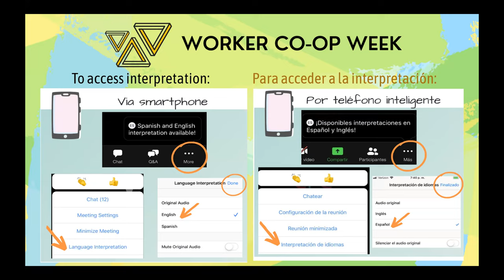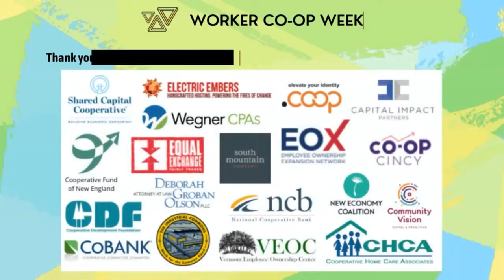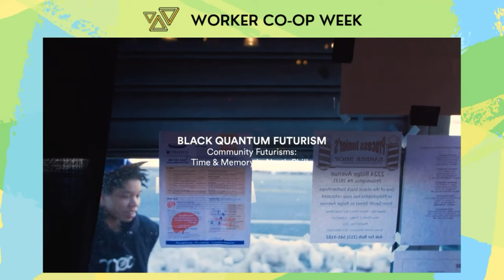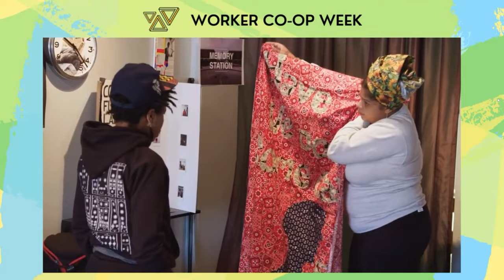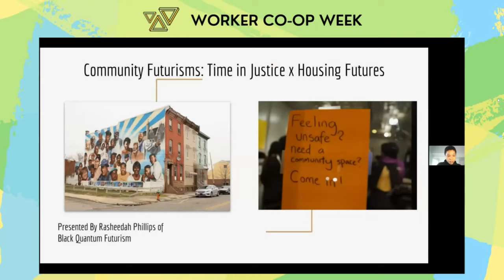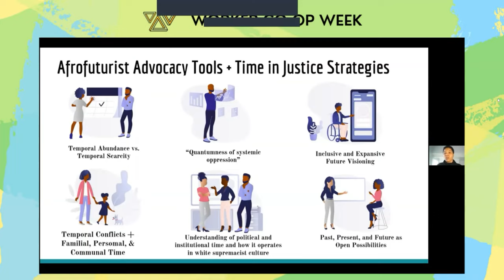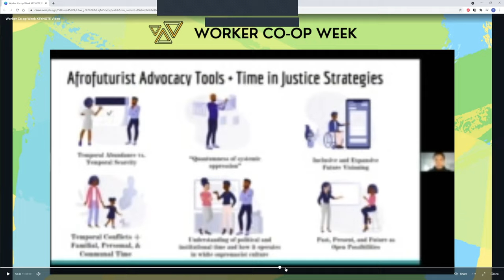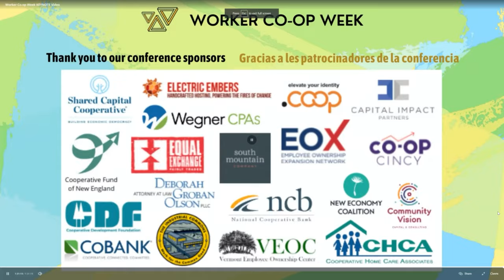Panel Principal: Más Allá de Wakanda– ¿La Democracia Laboral Puede Catalizar Futuros Colectivos?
Nuestra conversación entre oradores principales Representante del Congreso del distrito 16 de Nueva York Jamaal Bowman y escritora de ficción scientífica & organizadora para la justicia de la vivienda, Rasheedah Phillips de Policy Link y el colectivo de artistas Black Quantum Futurism fue moderada por trabajador-dueño y co-fundador de AORTA y Director Ejecutivo de la USFWC Esteban Kelly.  Juntes exploran cómo las visiones impactantes de un futuro liberado puede inspirar las acciones de hoy para aumentar la riqueza comunitaria a través de la propiedad compartida y gobernanza colectiva.

Esta sesión fue parte del programa de la Semana de las Cooperativas de Trabajadores -- encuentre todas las grabaciones de las sesiones y más información en conference.coop